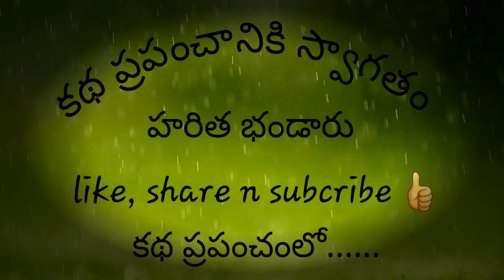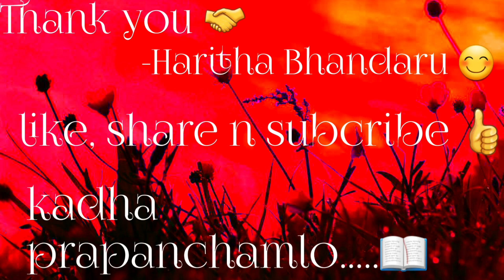|gaambhiryam|pilaka ganapati sastri|famous telugu writer|గాంభీర్యం| పిలకా గణపతి శాస్త్రి|